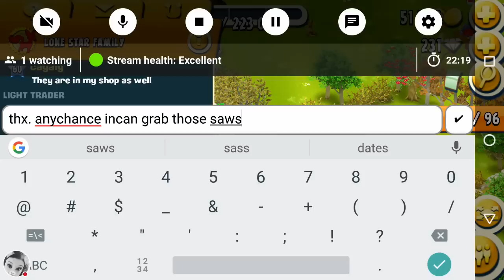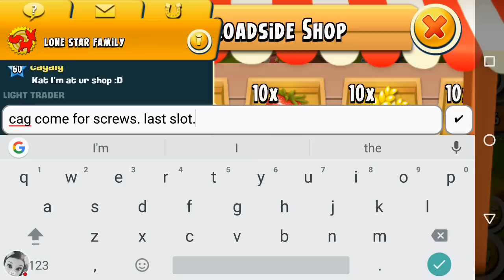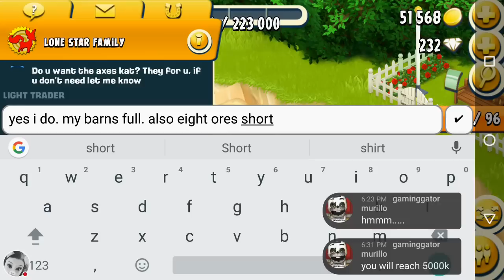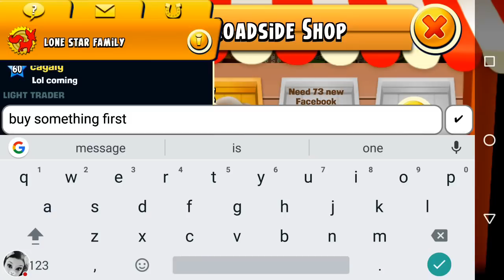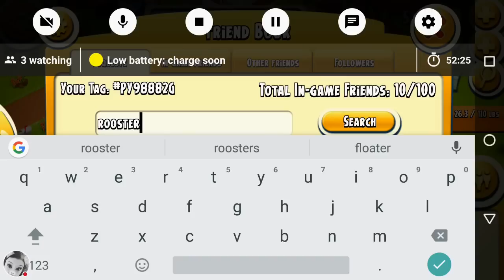My First Hay Day Derby | Part 2 | Live Stream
In this episode, I am doing a mining derby task. I do some town orders, mining, and fishing along with strategies and tips.